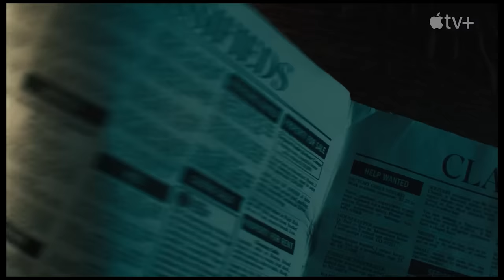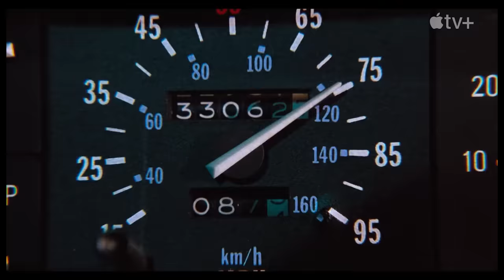Still: Ainda Sou Michael J. Fox - Crítica do documentário: legado e emoção (Apple TV+)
Comentário sobre Still: A Michael J. Fox Movie (Still: Ainda Sou Michael J. Fox) - dirigido por Davis Guggenheim. Lançamento Apple TV+ Livro citado